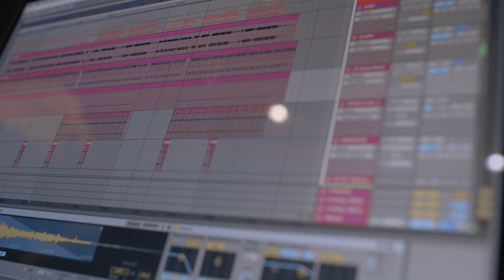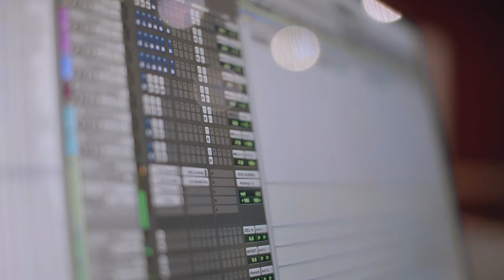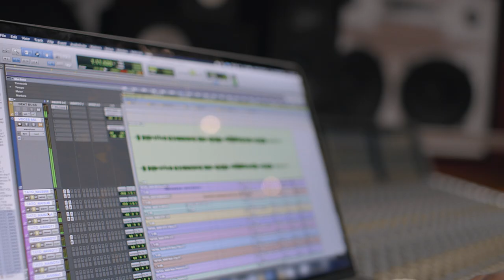Rauw Alejandro “Tattoo (Remix with Camilo)” | Beat x Beat: Inside Out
It's hard to know what song will be a hit, but Rauw Alejandro knew "Tattoo" just had that feel. Watch how the sauce came together in the studio to make the remix with Camilo a smash.